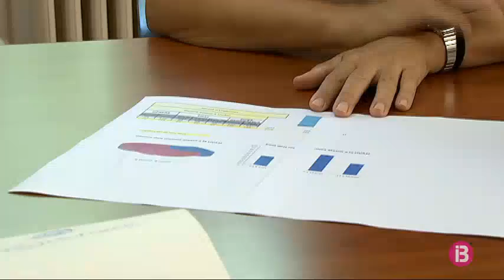Denunciats 108 casos d’abusos a menors a Mallorca aquest 2017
El Consell de Mallorca està estudiant, a més, 40 casos més dels quals ha tingut coneixement.